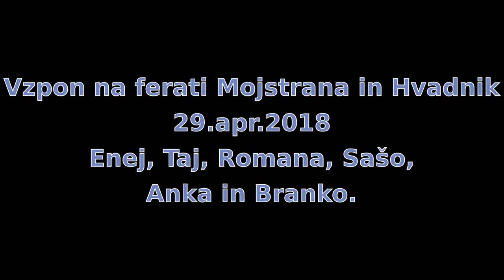Ferati Mojstrana in Hvadnik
Amaterski video posnetek vzpona na ferati Mojstrana in Hvadnik med prvomajskimi počitnicami 2018.